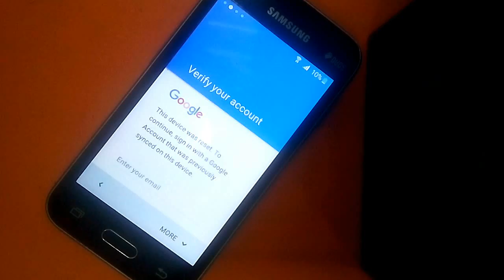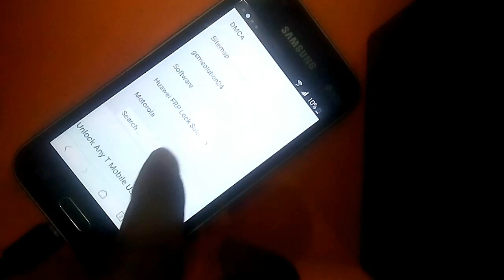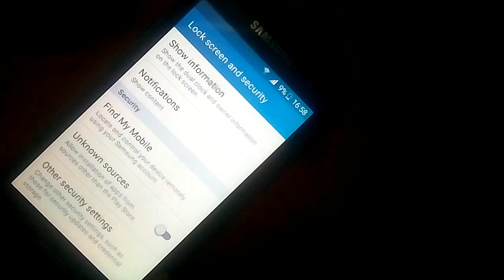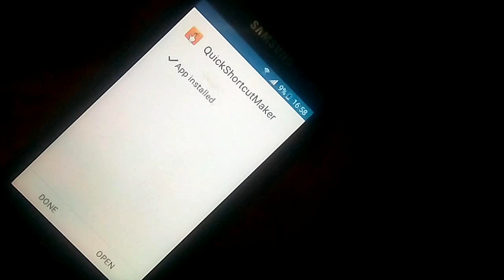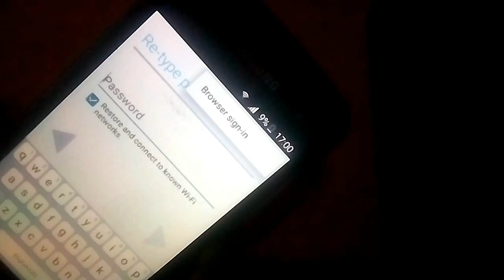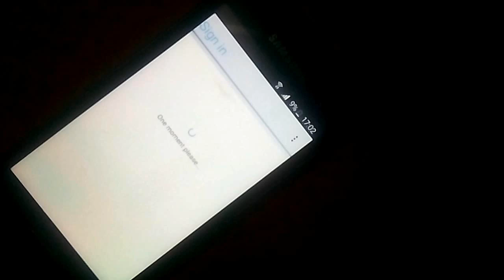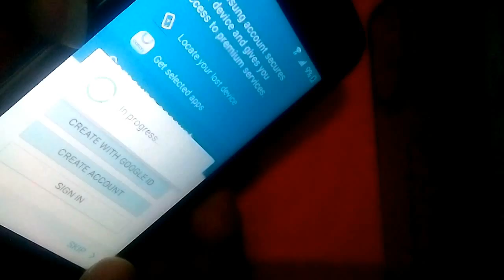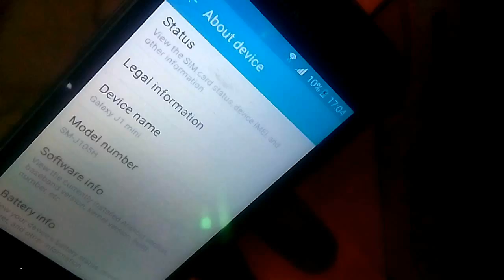How to bypass Google account - UC Browser method 100% FREE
In this video tutorial I will show you, How to bypass, Google account UC Browser method. factory reset protection FRP Lock Remove & delete all Samsung Galaxy Phones. This device was reset. To continue, sign in with a Google Account that was previously synced on this device.bypass google account frp lock

 Bypass Tools :
1. Samsung SideSync download
2. samsung org usb cable
3. QuickShortcutMaker apk
4. Pre_UC browser_Firmware

For this method you need a PC with internet connection, wifi connection, micro USB data cable and SideSync software.
SydeSync software must be installed and open on your PC.

This method was tested on Samsung Galaxy J1 Mini, J1 Next but should work also on:

Samsung Galaxy Core Prime VE SM-G361H, SM-G360T1
Samsung Galaxy A3 (2016) A310M, A310Y
Samsung Galaxy A5 (2016) A510M, A510FD, A5100, A510Y
Samsung Galaxy A7 (2016) A710M, A710FD, A7100, A710Y
Samsung Galaxy Alpha G850F, G850T, G850M, G850FQ; G850Y
Samsung Galaxy J1 (2016) J120F, J120H, J120M, J120M, J120T
Samsung Galaxy J1 mini J105B/DS Samsung Galaxy J3 (2016) J320F, J320P, J3109, J320M; J320Y
Samsung Galaxy J2 J200F, J200Y, J200G, J200H, J200GU-Samsung Galaxy J5 J500FN, J500F, J500G, J500Y, J500M
Samsung Galaxy J7 J700F, J700M, J700H
Samsung Galaxy S5 Neo G903F, G903W
Samsung Galaxy S5 G900F, G900I, G900M, G900A, G900T, G900W8, G900K/G900L/G900S
N910FD, N910FQ, N910H, N910G, N910U
Samsung Galaxy Note Edge N915FY, N915A (AT&T), N915T, N915K/N915L/N915S, N915G, N915D

Factory Reset Protection FRP remove & new bypass trick with uc browser ! google account bypass sidesync, How to bypass,Google account, UC Browser method, 100% FREE NO OTG, NO COMPUTER, Bypass Google Account FRP lock - Keyboard Method. Samsung without OTG, September 2016 - WITHOUT OTG, Remove, Disable, Bypass Google Account Lock FRP on any Samsung phone.How to Bypass the Google FRP lock on most android devices.
google account bypass samsung, google account bypass apk,google account phone verification bypass. Samsung Galaxy ( Android 5.1.1 and 6.0.1 )
Easy Way To Bypass Google Account Verification (New)
This method is 100% free and works without OTG cable!

also supported model :
-Samsung Galaxy E5 E500F, E500H, E500HQ, E500M, E500F/DS, E500H/DS, E500M/DS
-Samsung Galaxy E7 E7000, E7009, E700F, E700F/DS, E700H, E700H/DD, E700H/DS, E700M, E700M/DS
Samsung Galaxy S6 EDGE+ SM-G928F, SM-G928G, SM-G928I, G928G, G928T, SM-G928A

Download quickshortcutmaker.apk & folllow my video tutorial !
Enjoy Your Self !!
Thankyou !!!

WARNING!